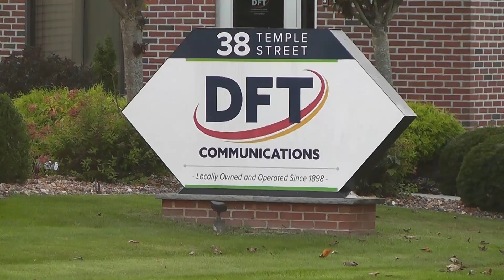Community Impact Award in Fredonia 2023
The Chautauqua County Chamber of Commerce 2023 Community Impact Award in Fredonia was presented to DFT Communications